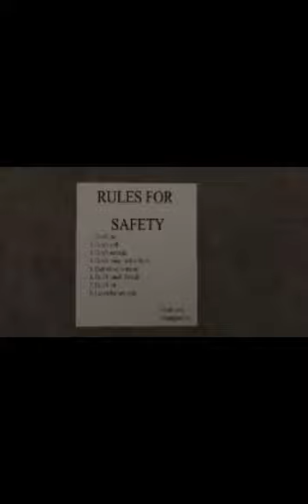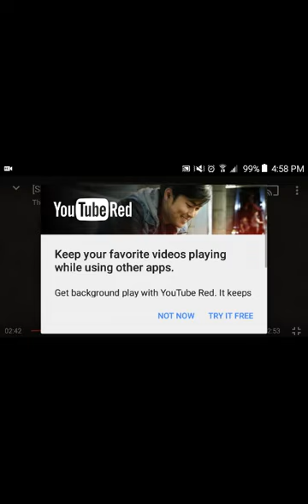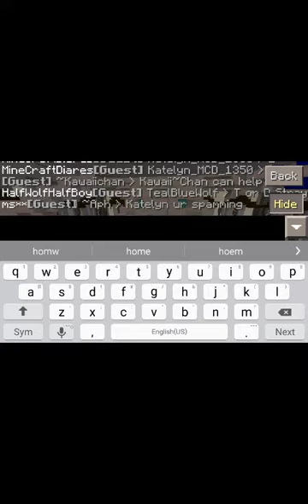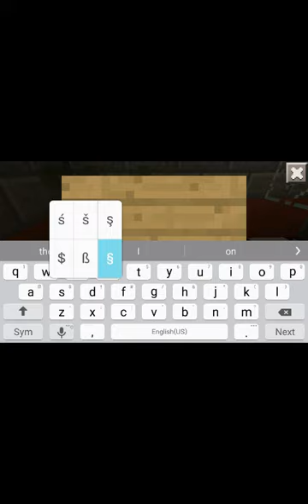On another server showing off a pizzaria/faction base